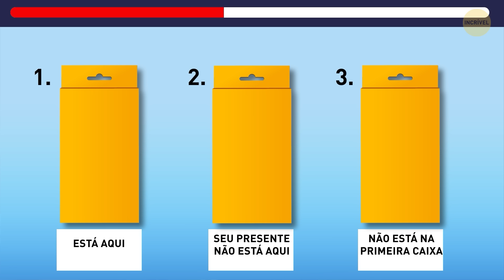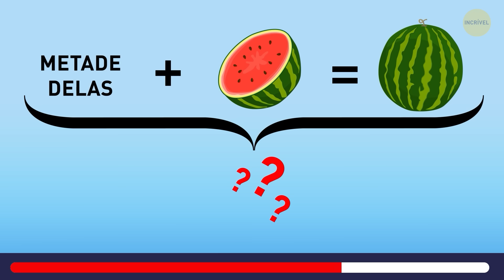18 Enigmas divertidos para atiçar o cérebro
Se você está a fim de se divertir com o cérebro, "18 Playful Riddles to Tickle Your Brain" é exatamente o que você precisa. Esses enigmas variam de quebra-cabeças clássicos a perguntas mais extravagantes, perfeitas para desafiar seu raciocínio e provocar algumas risadas. Eles abrangem uma variedade de tópicos, portanto, há algo para todos os gostos. Prepare-se para ficar intrigado e entretido!